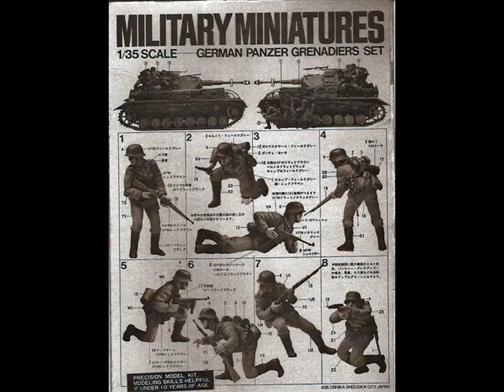ww11 pictures- germany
this is some pictures from ww11 germany